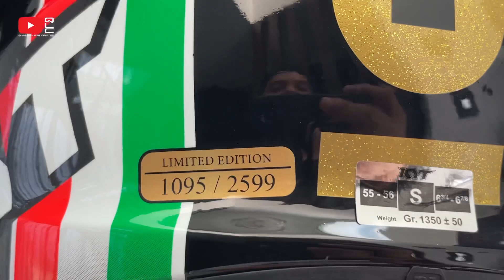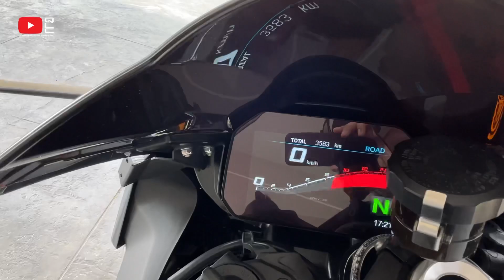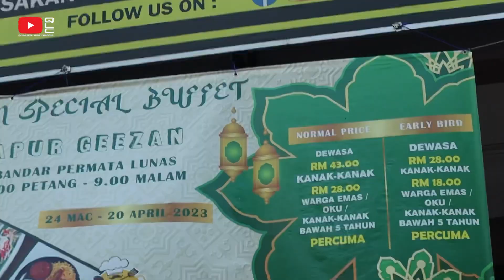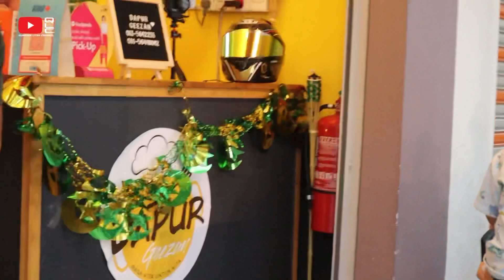BMW, DUCATI, HONDA, KAWASAKI & YAMAHA MAI SERANG RESTORAN ABG PADA EHHH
Hai guys hari ni abg bawa korang mai jengok restoran dapur geezan, dlm masa sama hari ni geng Bikers adakan majlis berbuka puasa sekali dkt kedai.
Alhamdulillah terima kasih semua hadir ye
Jom layan guys